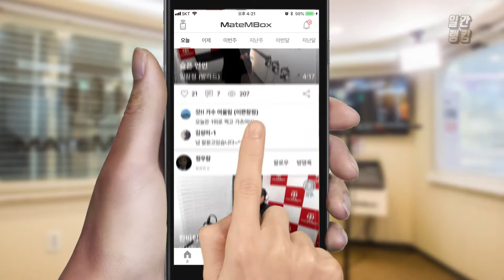메이트엠박스 일간 랭킹 순위 TOP4 2018년 12월 05일 [daliy ranking]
오늘은 달달한~ 사랑노래가 꽤 있는거 같아요 !! ㅎㅎ